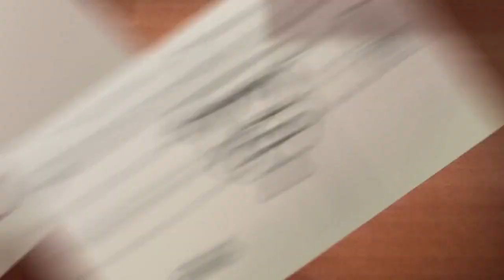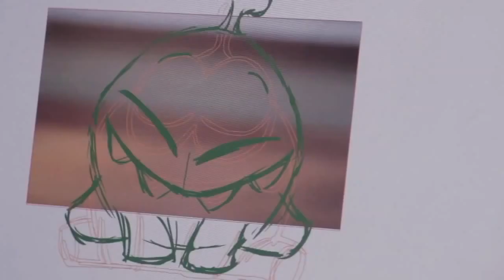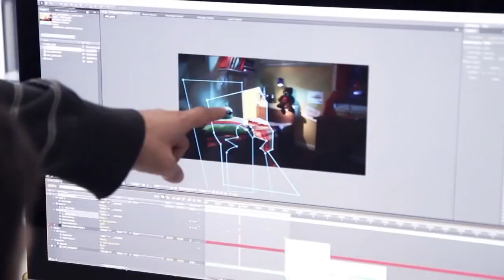Special Making of Video | Cut The Rope | Om Nom Stories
This video will give you a exclusive view behind the scenes of a Om-Nom Video!